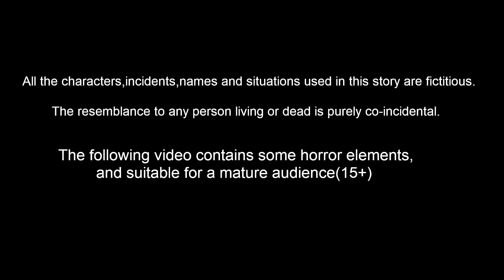गौरैया मां दुःख | Hindi Kahani | Chidiya Cartoon | Hindi Moral Stories | Hindi Kahaniya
गौरैया मां दुःख   | Hindi Kahani | Chidiya Cartoon | Hindi Moral Stories | Hindi Kahaniya | Best Birds Stories Hindi

Stories are featured charecter :
tuni Chidiya
luci Kabootar
chotu Tota
chuchu kauwa